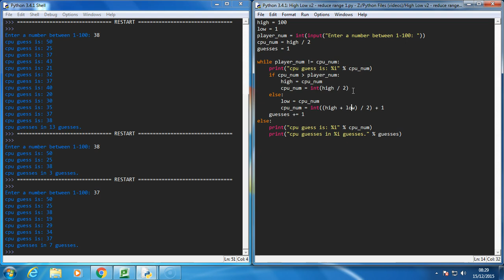High Low Game in Python using Logical Thought! [Part 4]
This video explores another method that allows the cpu to guess our random number.  This time, the cpu doesn't use random guess work but rather it uses logical thought.  This is how I play the game as it always allows me to guess the number within a predicable number of guesses.  In the case that the computer has to guess between 1 and 100, it will never need more than 7 guesses.